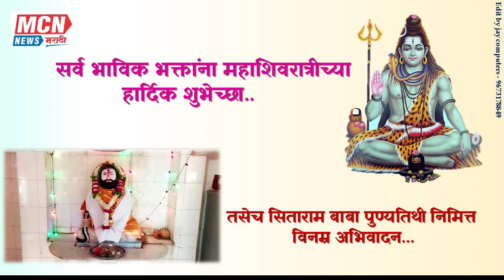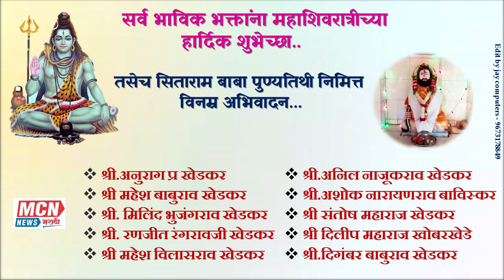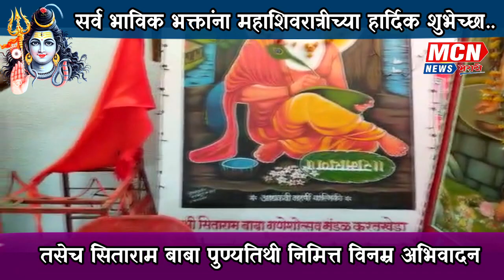सर्व भाविक भक्तांना महाशिवरात्रीच्या हार्दिक शुभेच्छा.. तसेच सिताराम बाबा पुण्यतिथी निमित्त विनम्र